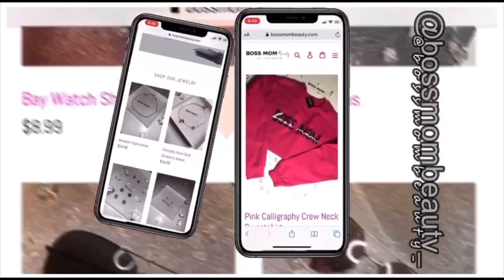VLOGMAS DAY 9 | TARGET RUNS | CHRISTMAS SHOPPING FOR MY TODDLER | MATCHING PJS & MORE